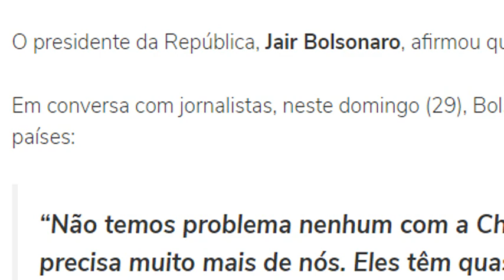Não temos problema nenhum com a China, diz Bolsonaro